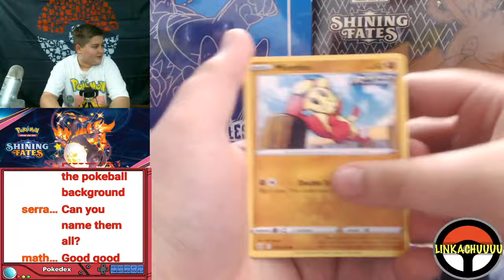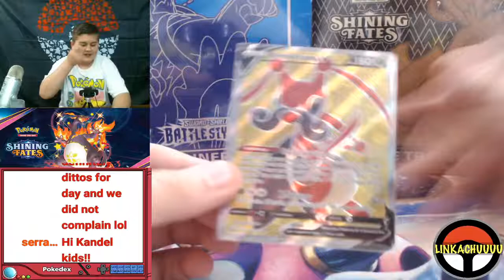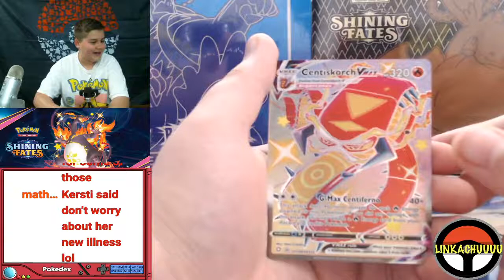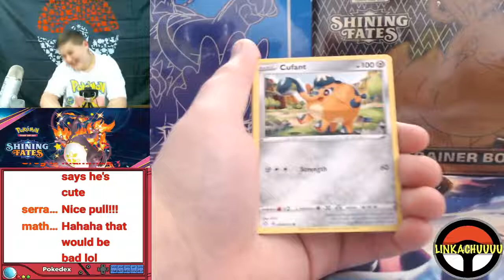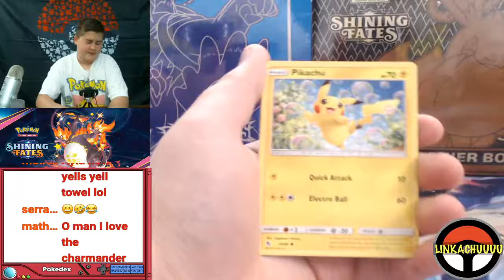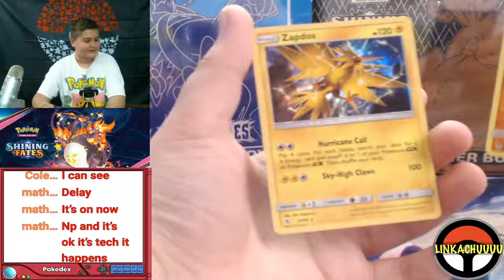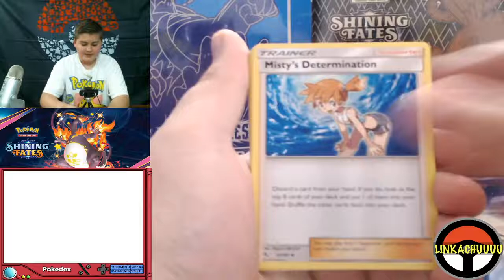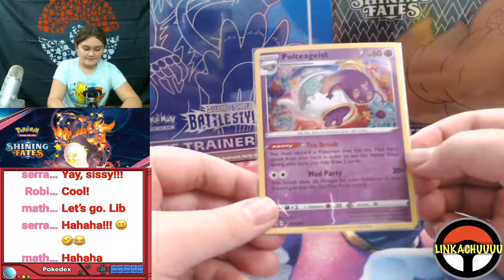LINKACHUUU Pokemon Card STREAM 7